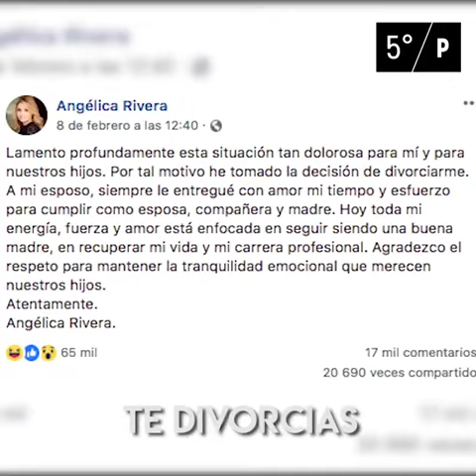La relación tóxica de Peña y 'La Gaviota'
Nadie mejor para explicar las etapas de una relación tóxica que Peña y 'La Gaviota'